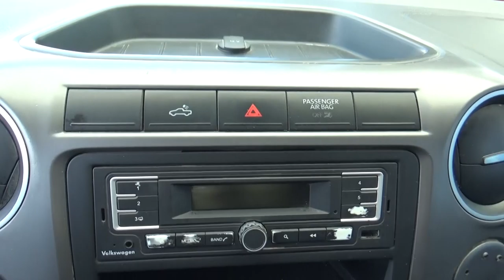Volkswagen / Amarok / 2016 - GA012243